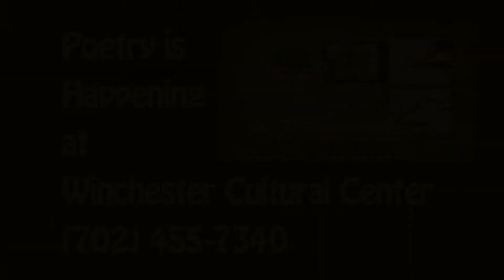Las Vegas Poet Samuel Piccone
The Clark County Poet Laureate presents Las Vegas poet Samuel Piccone. For more information about the poet laureate program, please visit ClarkCountyNV.gov.